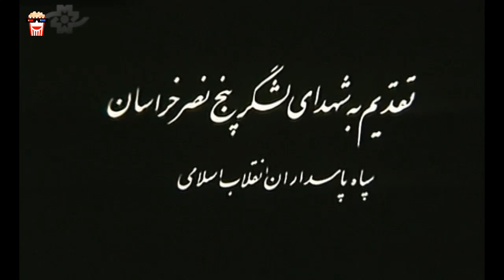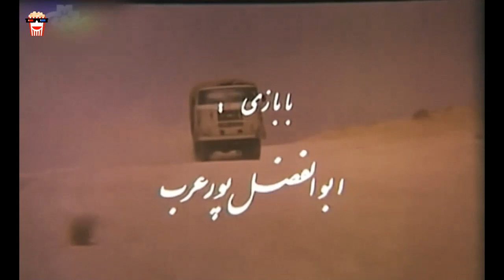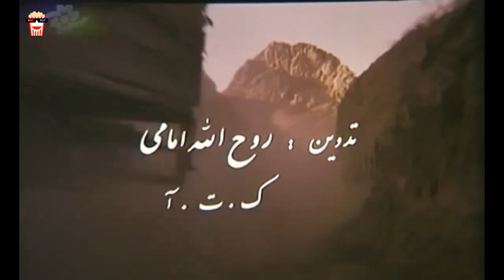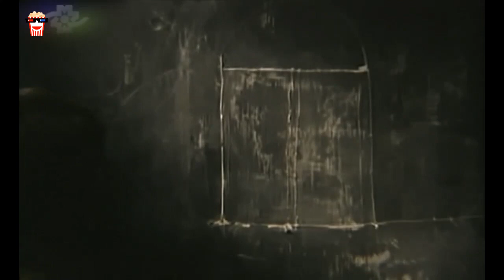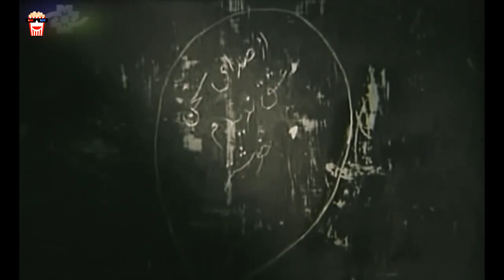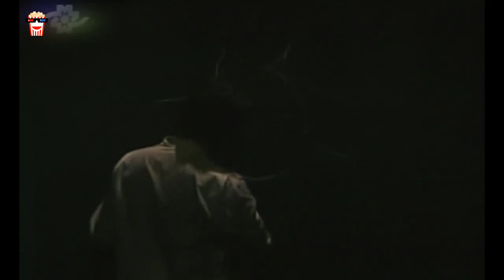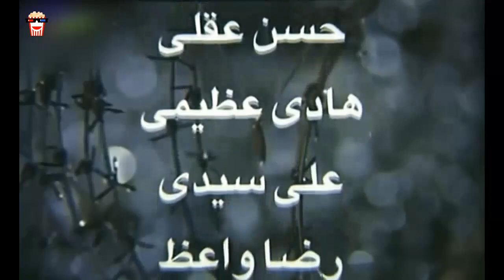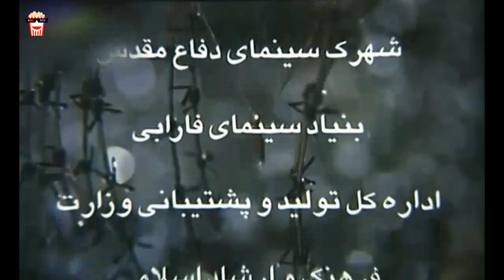🍿Iranian Movie Mardi Shabihe Baran | فیلم سینمایی ایرانی مردی شبیه باران🍿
🍿 Iranian Movie Mardi Shabihe Baran | فیلم سینمایی ایرانی مردی شبیه باران | ابوالفضل پورعرب و رضا سعیدی

💥خلاصه داستان👇
منصور قاسمي يكي از فرماندهان برون مرزي سپاه در جريان حمله نيروهاي دشمن موجي و دستگير مي شود. عراقي ها براي شناسايي فرمانده اسرا (منصور قاسمي) فردي را به جاسوسي در ميان آن ها اجير مي كنند. جاسوس كه بطور اتفاقي در جريان مكالمه منصور و همسرش او را شناسايي كرده بود توسط منصور كشته مي شود - عراقي ها با كشته شدن نيروي نفوذي خود و همچنين بي نتيجه ماندن شناسايي فرمانده - شكنجه اسرا را تشديد كرده و سهميه آب اردوگاه را قطع مي كنند. برادر همسر منصور در جريان شكنجه عراقي ها به شهادت رسيده و همسر منصور (زينت) كه به اسارت دشمن درآمده بود؛ به منظور شناسايي منصور به ميان اسرا آورده مي شود. زينت پس از جستجوي اسرا منصور را مي يابد، اما وقتي با جنازه برادر شهيدش مواجه مي شود او را منصور قاسمي معرفي مي كند.

💥لیست بازیگران 👇
ابوالفضل پورعرب, رضا سعیدی, حسن روح پروری, علی مربی, حمید طالقانی